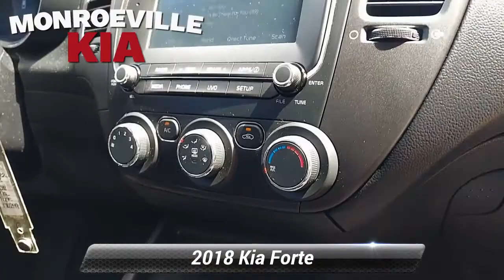Certified 2018 Kia Forte LX, Monroeville, PA K21822AR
MonroevilleKia

Welcome to Monroeville Kia where we are excited to offer this great 2018 Kia Forte in Garnet Red. This Forte is packed with features, including: LX Popular Package (Auto-On/Off Headlights, Cruise Control, Dual Illuminated Visor Vanity Mirrors, Front Passenger Seat Back Map Pocket, Front Sliding Armrest, Illuminated Ignition & Glovebox, Overhead Map Light, Premium Cloth Seat Trim, Radio: UVO eServices Infotainment AM/FM/MP3, Rear Center Armrest w/Cupholders, and Sunglass Holder), 4 Speakers, 4-Wheel Disc Brakes, ABS brakes, Air Conditioning, AM/FM radio: SiriusXM, AM/FM/CD/MP3 Audio System, Brake assist, Bumpers: body-color, Carpeted Floor Mats, CD player, Cloth Seat Trim, Delay-off headlights, Driver door bin, Driver vanity mirror, Dual front impact airbags, Dual front side impact airbags, Electronic Stability Control, Front anti-roll bar, Front Bucket Seats, Front Center Armrest, Front wheel independent suspension, Heated door mirrors, Illuminated entry, Low tire pressure warning, Mudguards, Occupant sensing airbag, Outside temperature display, Overhead airbag, Panic alarm, Passenger door bin, Passenger vanity mirror, Power door mirrors, Power steering, Power windows, Rear window defroster, Remote keyless entry, Security system, Speed control, Split folding rear seat, Steering wheel mounted audio controls, Tachometer, Telescoping steering wheel, Tilt steering wheel, Traction control, Trip computer, Variably intermittent wipers, and Wheels: 15" x 6.0" Steel w/Full Wheel Covers.Certified. Kia Certified Pre-Owned Details:* Limited Warranty: 12 Month/12,000 Mile (whichever comes first) "Platinum Coverage" from certified purchase date* Transferable Warranty* Warranty Deductible: $50* Roadside Assistance* 165 Point Inspection* Vehicle History* Includes Rental Car and Trip Interruption Reimbursement* Powertrain Limited Warranty: 120 Month/100,000 Mile (whichever comes first) from original in-service dateLX FWD 6-Speed Automatic 2.0L I4 DOHC Dual CVVTCARFAX One-Owner. Clean CARFAX.Odometer is 629 miles below market average! Priced below KBB Fair Purchase Price! 29/37 City/Highway MPGSince opening our doors, Monroeville Kia has kept a firm commitment to our customers. We hope to make the car buying process as quick and hassle-free as possible. That mission starts with our inventory of new and used cars. Whether you have bad credit, no credit, or are a first time car buyer, you can trust that the Monroeville Kia Finance Center will get you into the vehicle you choose with professionalism and attention to your needs. We also house a certified on-site service center and a full selection of Kia parts and accessories for our customers. We understand that all dealerships offer some combination of the above services, and so we set ourselves apart with our friendly staff, competitive pricing, flexible hours, and specialized promotions. Customer satisfaction is our highest priority, which is why you'll find all of the following amenities here: State-of-the-art collision center Convenient Saturday service center hours Night-time drop box service Customer waiting lounge with wireless internet access Free shuttle service within a 10-mile range Free tank of gas upon delivery If you're in the Monroeville, Pittsburgh, Penn Hills, areas, we want to earn your business. Give us a call, or stop by our dealership today. We are located at 3721 William Penn Hwy,( Route 22 ) Monroeville, PA 15146 just minutes away from the Monroeville Mall and Convention Center, Call us at for a quick respone or visit us on the web

[RLVID:338:0f4800ab14a38a09:14278db08127fa7a:1]